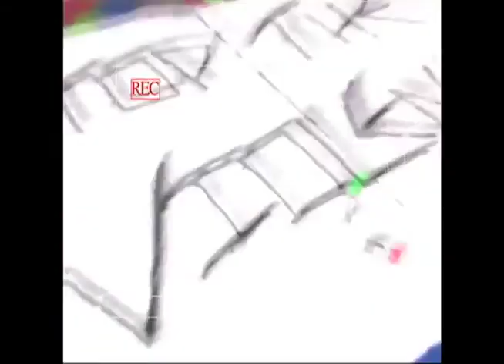Media Arts Demo Reel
Very short demo reel of what can be done in the Media Arts class at Timberline Secondary in Campbell River BC.